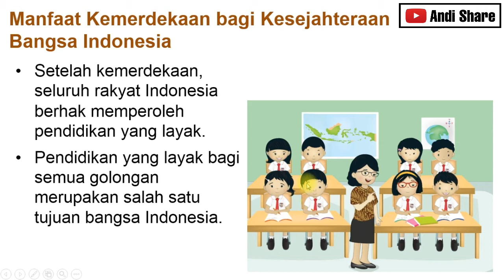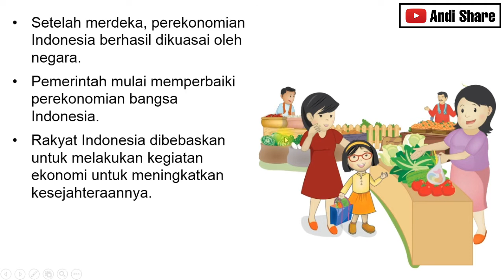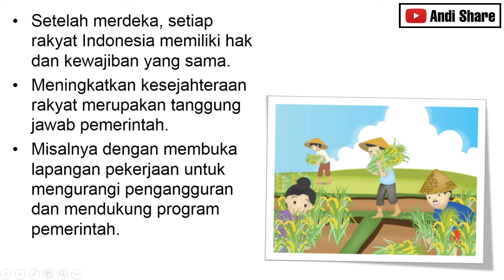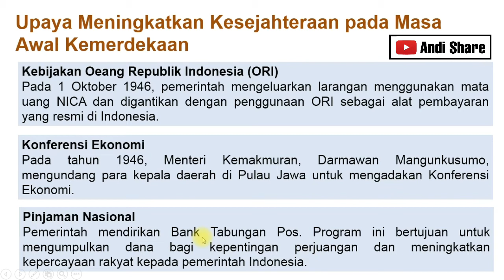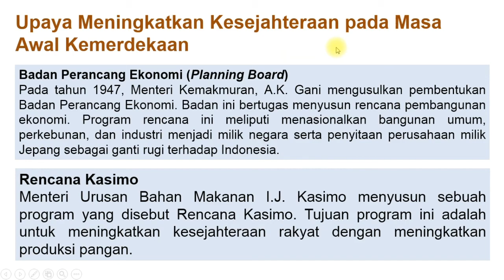Rangkuman Materi | IPS ( Masa Awal Kemerdekaan ) - Kelas 6 Tema 2 Subtema 3